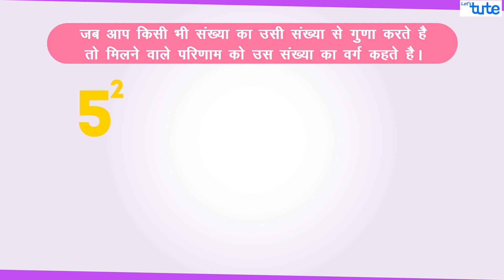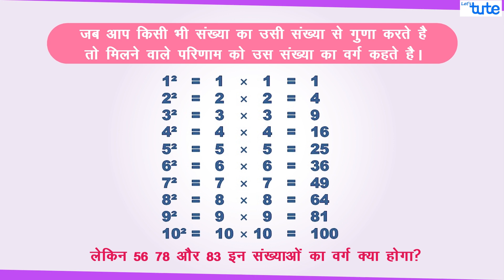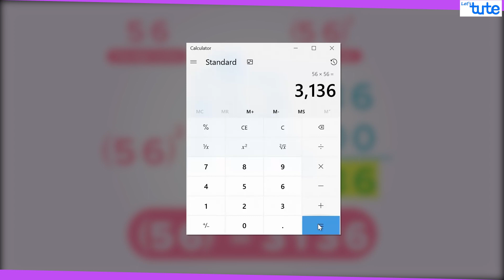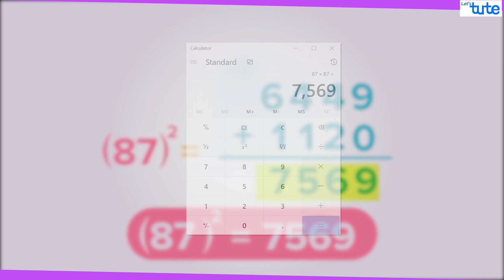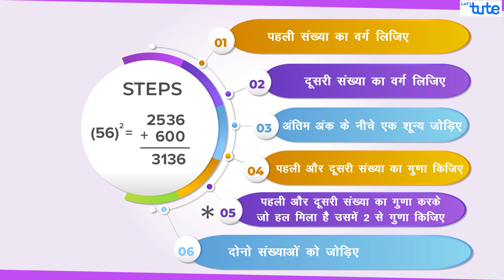1-100 वर्ग सिर्फ 3 सेकंद मे | How to Find Squares of Number 1-100 | Letstute in Hindi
हेलो दोस्तों,
      Checkout our Video on 1-100 वर्ग सिर्फ 3 सेकंद मे  | How to Find Squares of Number 1-100

जैसे की हमे मालूम है जब हम किसी भी संख्या का उसी संख्या से गुणा करते है तो मिलने वाले परिणाम को उस संख्या का वर्ग कहते है। हमे 1 से 10 तक की संख्याओं का वर्ग ज्ञात होता है लेकिन उससे बड़ी संख्याओं का वर्ग निकालना थोड़ा मुश्किल होता है और उसमे ज्यादा वक्त भी लगता है | इसलिए आज हम एक ऐसी trick के साथ आए है जिसका उपयोग करके आप बस 6 simple steps में और 3 सेकंड में किसी भी संख्या का वर्ग निकल पाओगे |
तो 3 सेकंड में वर्ग निकालने के steps है
1) पहली संख्या का वर्ग लिजिए
2) दूसरी संख्या का वर्ग लिजिए
3) अंतिम अंक के नीचे एक शून्य जोड़िए
4) पहली और दूसरी संख्या का गुणा किजिए
5) पहली और दूसरी संख्या का गुणा करके से जो हल मिला है उसमें 2 से गुणा किजिए
6) अंतिम चरण में इन दोनो संख्याओं को जोड़िए

Equipment:

1: Green Backdrop Background YouTube Video Shooting
2: DIGITEK® (DTR 550LW) (170 CM) Tripod For DSLR, Camera
3: Godox SB-UBW Series Octa (SB-UBW120 47'') lights
4: Cellphones TriPod t Adapter For Mobile Phone
5: Aerial Acoustic Foam
6: Travel Adapter
7: AmazonBasics Camera Lens Protective Pouches - Water Resistant
8: AmazonBasics Backpack for Cameras and Accessories

Accessories:

1: SanDisk 128GB SD Card - SDSDXXY-128G-GN4IN
2: SanDisk 128GB Extreme Pro SDXC UHS-I Card - C10, U3, V30, 4K
3: Canon EF-S 24mm f/2.8 STM Lens
4: Spe Tulip 58Mm Flower Lens Hood (Black) For Canon Eos
5: Graphic Tablet
6: Microphone with 20ft Audio Cable
7: Headphones for Home & Recording studio
8: Studio Condenser Microphone

Software:

1: Effects and Cinema 4D Lite: 3D Motion Graphics Using CINEWARE
2: Adobe Photoshop CC for Photographers 2018 Paperback